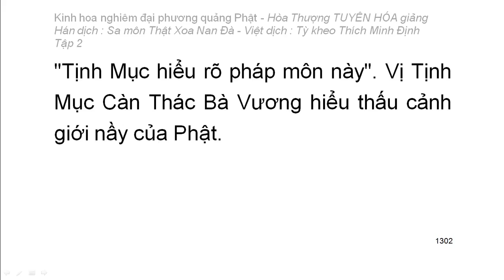Kinh hoa nghiêm - hoà thượng Tuyên Hoá giảng giải - Tập 2/25 (tiếp theo)